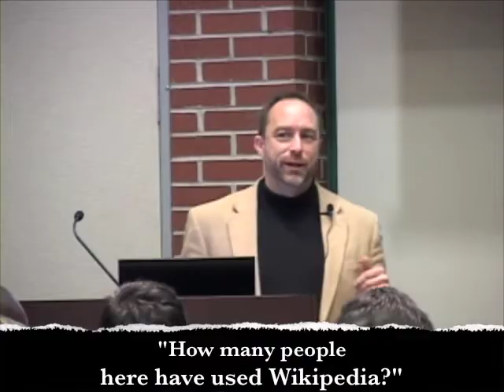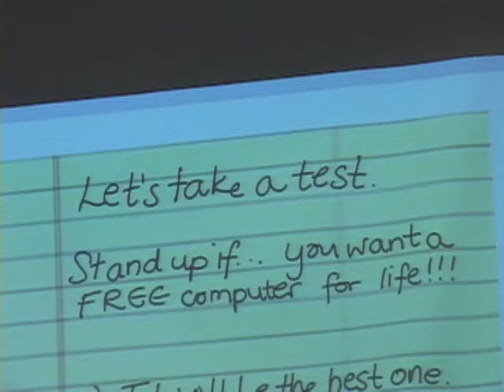wikipedia and healthcare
Thurs. Jan. 6, Jimmy Wales, MA, the founder of Wikipedia, Scott H. Plantz, MD, former founder, chairman and CEO of eMedicine, Inc., and Glen E. Tullman, CEO of Allscripts spoke at the USF's Medical Internet Revolution as part of the Health Dean's Lecture Series.